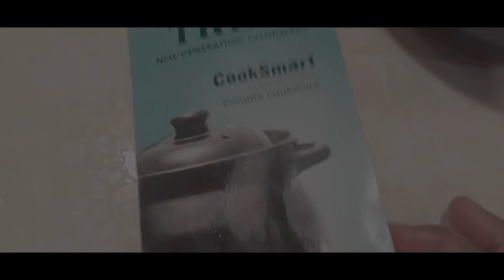Chinese fried-rice episode 89